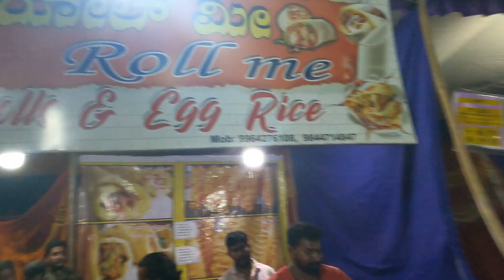DAY 02|ನಮ್ಮ ಶಿರಸಿ ಹಬ್ಬ...🥰|ಅನುಶ್ರೀ ಜೊತೆ..😍|ಏನಪ್ಪಾ ಈ ತರ ಜನ...😥